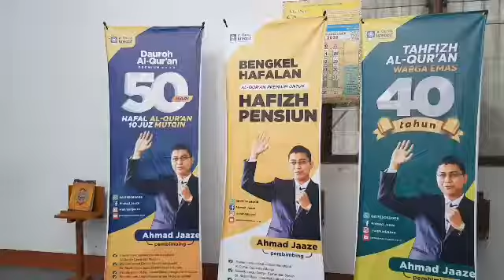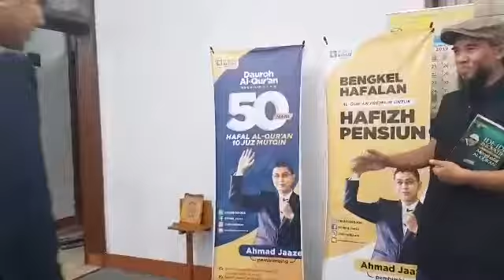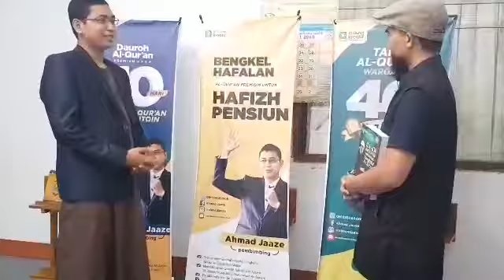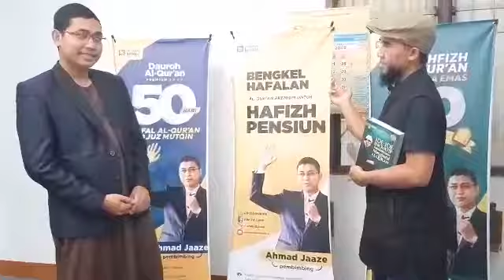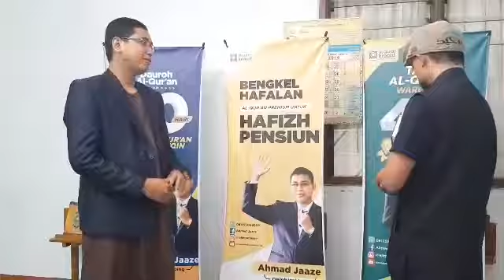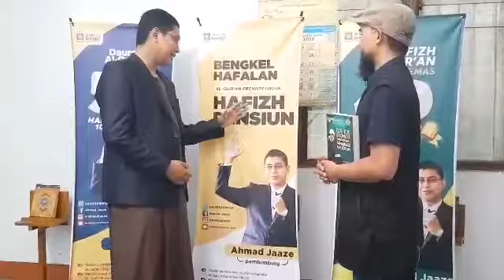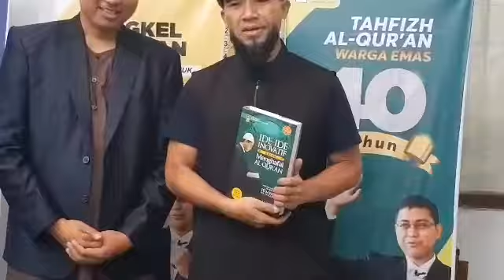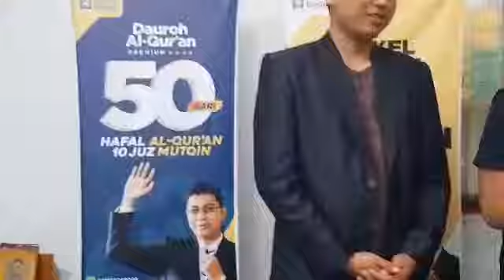Menghafal Alquran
Metode Menghafal